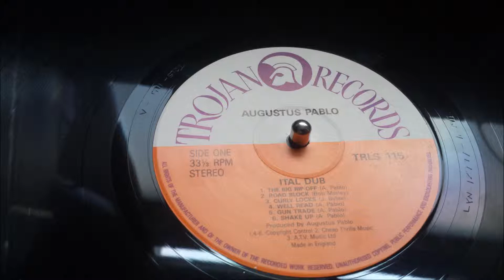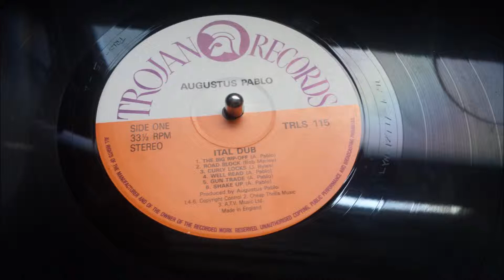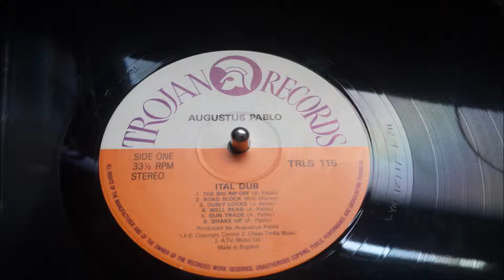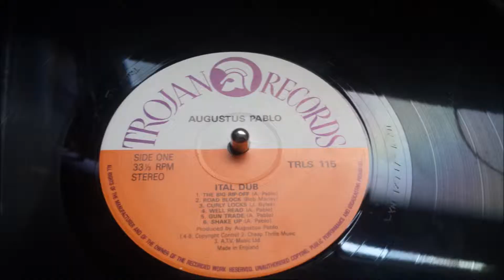Augustus Pablo - House Raid